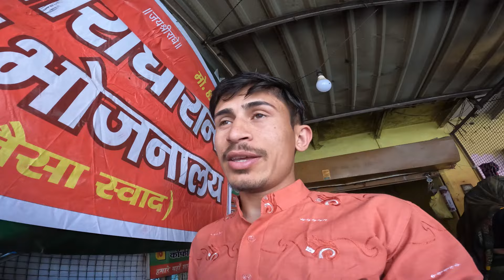First Time Experience Phoolo Wali Holi In Vrindavan || फूलों वाली होली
Address _ Near post office caloni Basant bihar gopeshwar chamoli
Pincode 246401